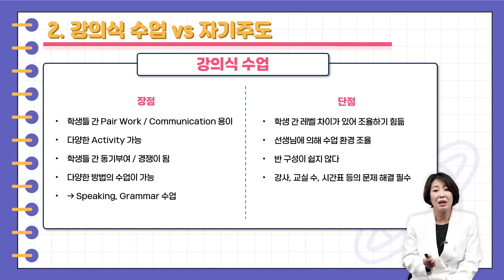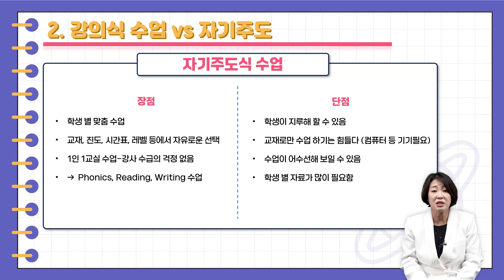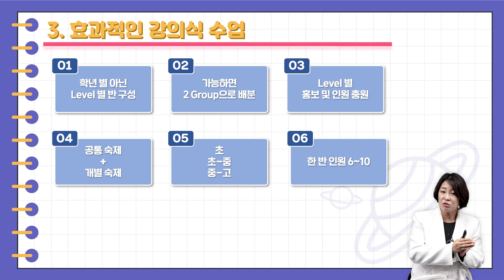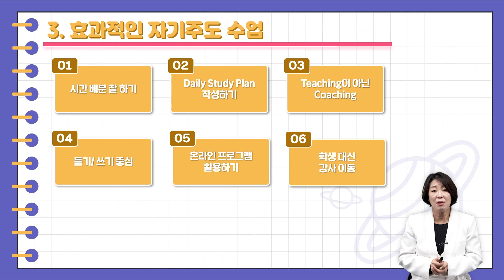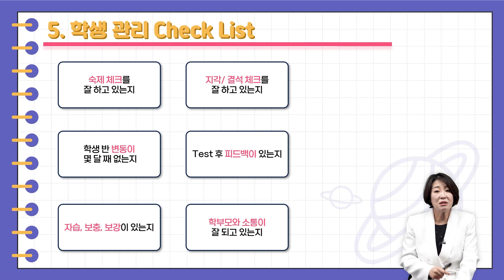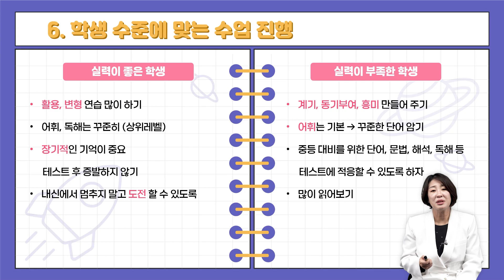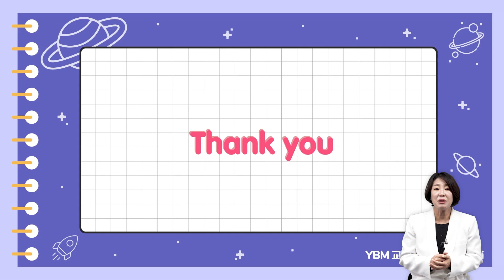학원 원장님이라면 클릭! 초등 학원 운영의 모든 것 2편(학원 수업 방식 및 학생 관리)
학원 원장님들 필수 시청!
초등부 영어 학원은 차별화 되어야 해요
YBM 교육 전문가가 초등 학원 운영에 대한 모든 것을 알려드립니다
원장님들이 주로 고민하는 문제들에 대한 해답과
영어 수업 방식에 따른 장단점과 효과적인 수업 방식, 학생 관리 꿀팁, 수준별 수업 방법까지 모두 알려드리니 놓치지 마세요😉